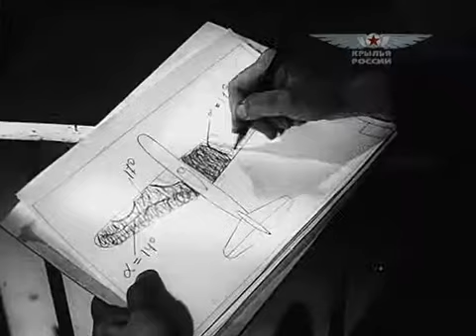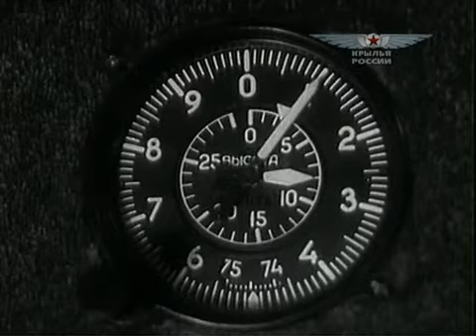Wings of Russia, Jet fighters (History) _chunk_3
Wings of Russia, Fighters - the Jet era (History)
О фильмe: Истребителю, в силу своего назначения, требуется иметь приемущество над летательными аппаратами любого класса. Одна из важнейших составляющих успеха является скорость. За годы Второй Мировой войны максимальная скорость поршневых истребителей значительно возросла, но воздушный винт уже не мог обеспечить скорость выше определенного придела. Ученые и конструкторы всех мировых авиационных держав почти одновременно осознали эту проблему. Выход из тупика виделся в создании принципиально нового типа двигателя - реактивного...